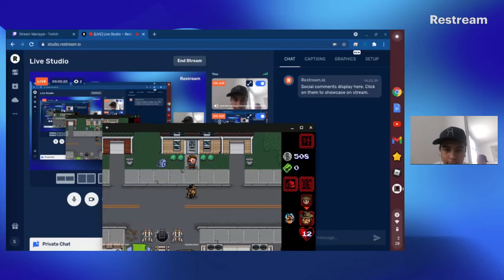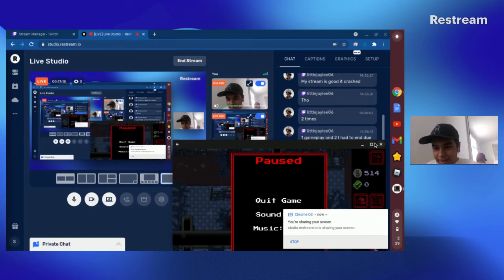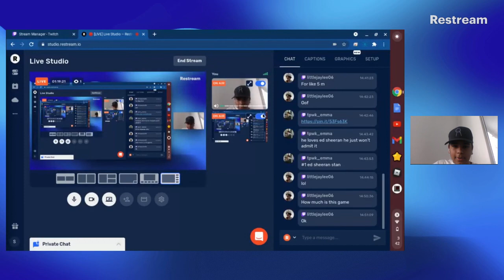Chapter 5 Completion+Getting Dustin | Stranger Things The Game Pt. 6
In this video I complete Chapter 5, unlock Dustin, get all the gnomes and unlock the gnome prize. My Discord Server My Twitch Channel